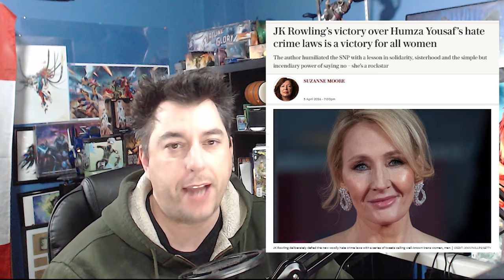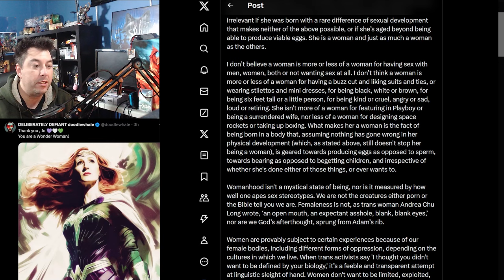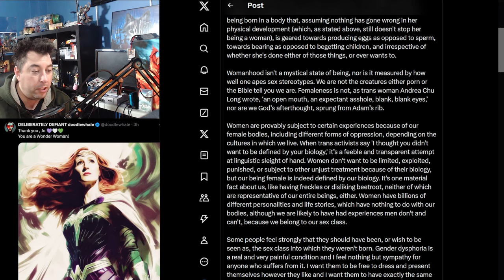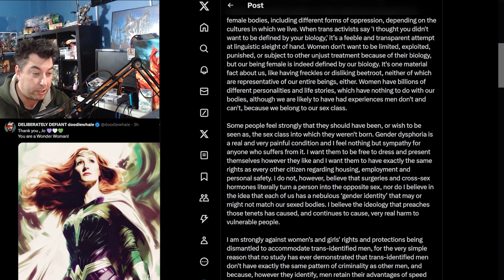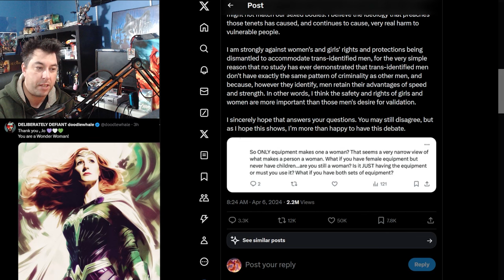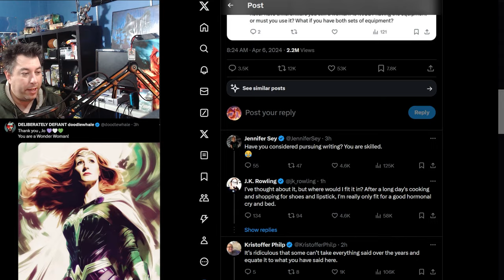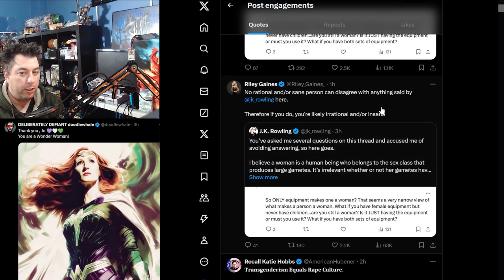Hogwarts Legacy Creator J.K. Rowling DROPS THE MIC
J.K. Rowling drops a heavy mic after the Scotland Hatespeech Laws came into effect. The creator of the Harry Potter Universe has been subjugated to ongoing harassment over her views from activists. Hogwarts Legacy released over a year ago and the storytelling from Rowling continues.